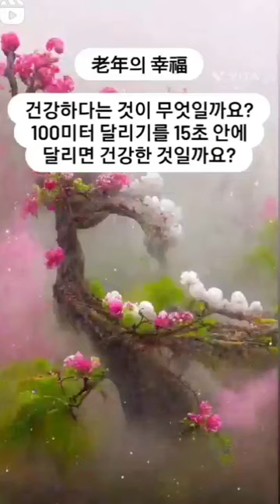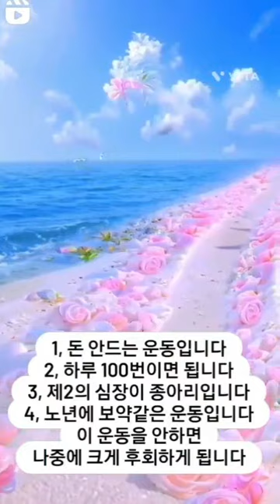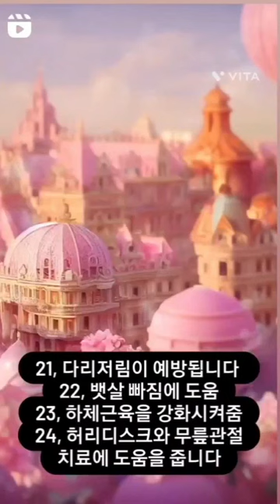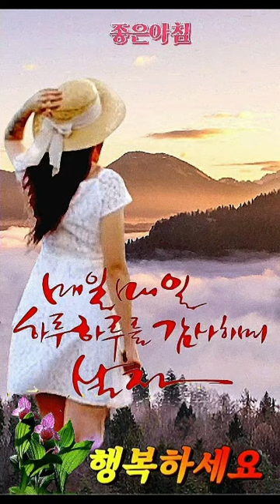행운과 행복이 매일매일 노년의 인생에서 언제나 함께 하길 기도합니다.-건강의 소중함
노년의 행복은 건강에 있습니다. 발뒤꿈치 들기 운동과 걷기 운동을 추천합니다. 언제나 건강하게 매일매일 하루를 즐겁게 생활하면 행운과 행복이 함께 합니다. 네잎 클로버와 세잎 클로버의 차이를 꼭 기억하세요. 토끼풀인 네잎클로버가 행운을 상징하게 된 것은 나폴레옹 때부터라고 합니다. 러시아와의 전쟁에서 패해 후퇴하던 나폴레옹은 우연히 네잎클로버를 발견하게 되었는데요. 대부분 세 개의 잎을 가지고 있는데 반해, 네 개의 잎을 가지고 있는 클로버가 신기했던 그는 이를 더 자세히 보기 위해 몸을 숙였습니다. 순간 나폴레옹의 머리 위로 총알이 순식간에 날아갔습니다. 우연히 발견한 네잎 클로버 덕분에 나폴레옹은 목숨을 건질 수 있었던 것이지요. 우리도 기억을 더듬어보면 어렸을 때 네잎클로버를 찾기 위해 대단한 노력을 기울인 적이 있었습니다. 바로 ‘행운’을 얻을 수 있다는 속설 때문이지요. 네잎 클로버를 찾기 위해 세잎 클로버는 찬밥 신세였고 거들떠보지도 않았던 것입니다. 그렇다면 세잎 클로버의 꽃말은 무엇일까요. 바로 ‘행복’입니다. 사람들은 모두 행복한 삶을 원합니다. 이를 위해 슬픔을 참고 어려움을 견디기도 하지만, 마음먹은 대로 행복이 쉽게 찾아오지도 않고 행복이 영원히 지속되지도 않는 것이지요. 사람들이 찾는 4P, 즉 Power, Property, Pleasure, Prestige를 추구하지만 행복은 저멀리 있거나 왔다가 금방 사라져 버립니다. 영원한 행복은 여호와 하나님과 동행하는 삶에 있음을 깨달을 때 노년도 거의 다 지나가게 되지요. 감사합니다. 행복은 안전에 있습니다.